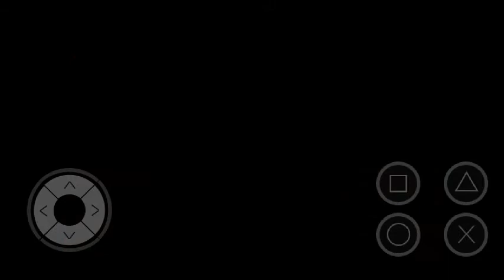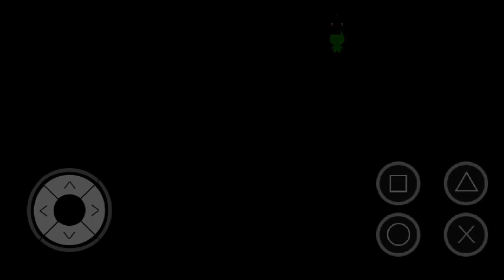Ela é louca!!! Castelo Mogeko 12#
Deu trabalho dublar essa maluca...